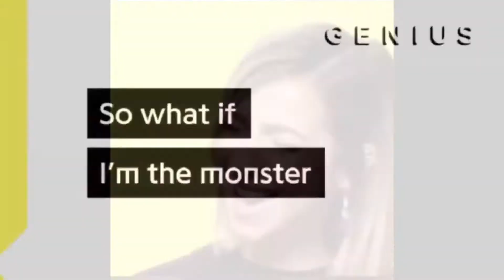WHAT IF IM THE MONSTAAAAA... funniest compilation!